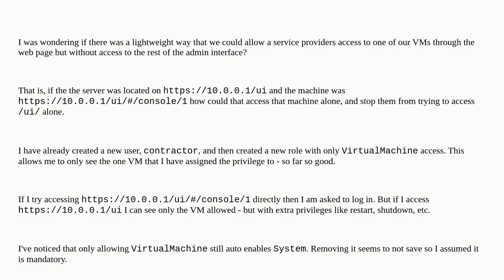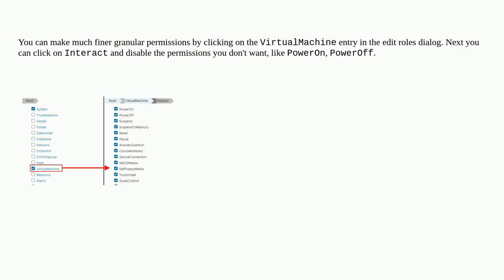Allow user access to one hosted VM in ESXi web page and not the admin section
A special thanks goes out to the community

  vmware-esxi